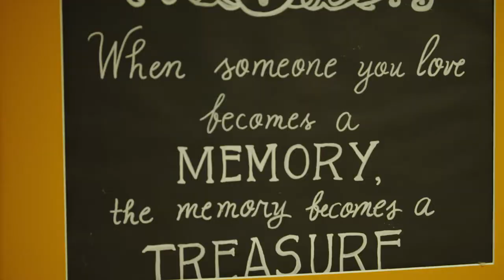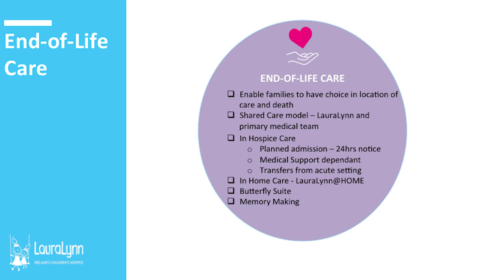LauraLynn - End-Of-Life Care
At LauraLynn a core pillar of what we do is caring for the dying child and family.

End-of-Life Care involves the management of pain and other distressing symptoms and the provision of psychological, social, spiritual and practical support for the child and family during and around the time of death.